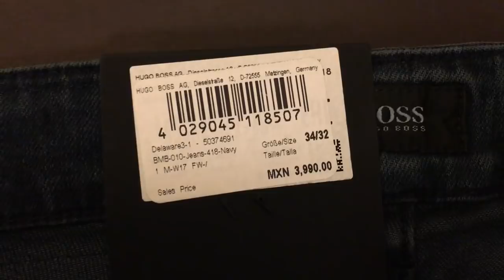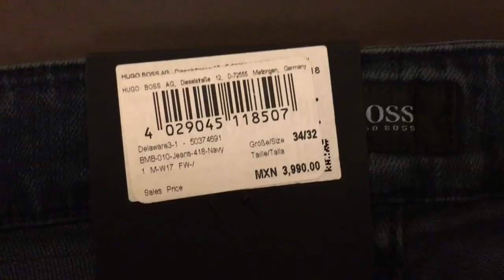ROPA BARATA vs ROPA CARA - J.M. Montaño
Tenemos un nuevo VERSUS entre ROPA CARA vs ROPA BARATA. En esta ocasión ustedes son los que deciden cual de estas dos categorías gana.